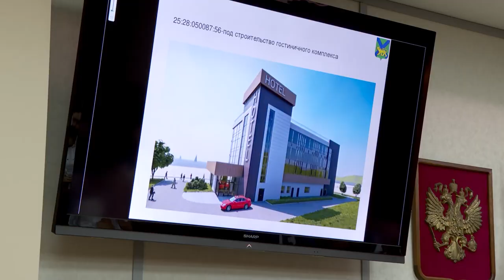Еще четыре перспективных проекта рассмотрел Инвестиционный совет Приморья.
Инвестиционный совет Приморья рассмотрел 4 перспективных проекта. Заседание состоялось под руководством заместителя Председателя Правительства края Николая Стецко.